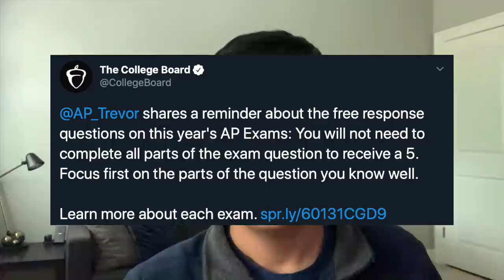2020 APCS Exam - Final Thoughts, Advice + Good Luck! | AP Computer Science A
Hello friends! In this video, I wrap up my final thoughts and advice for this exam!